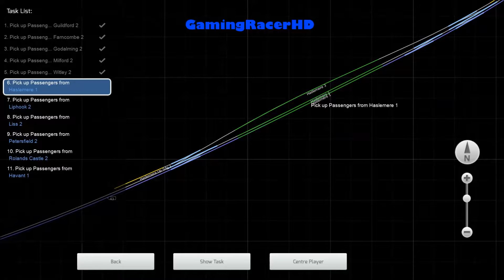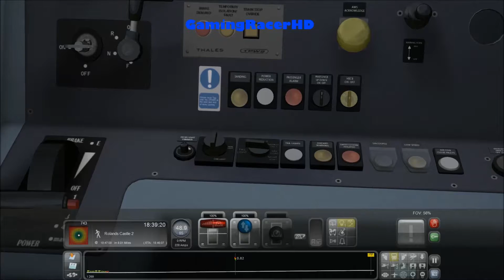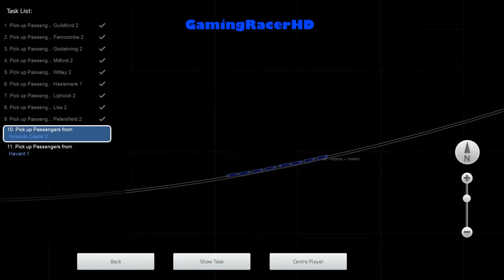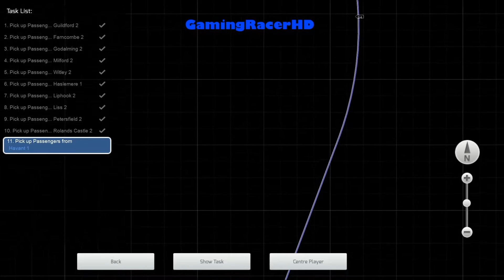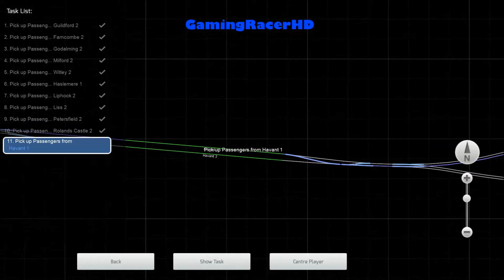Train Simulator 2015 - Let's Play #83 - Portsmouth Direct Line - Epsom Down CS [1080p 60FPS]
TRAIN SIMULATOR 2015 LET'S PLAY #83! Welcome to my let's play series for Train Simulator 2015 where I will drive different routes, in a variety of different Trains and Locomotives. This is my 83th lets play where we take the South West Train (Class 444) and drive it on a career mode scenario called "Epsom Down CS". This scenario will take place on the Portsmouth Direct Line Route. Hope You Enjoy!